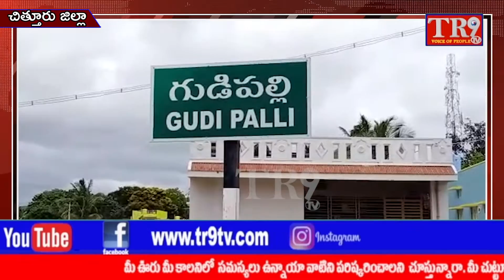తిమనాయనపల్లి గ్రామంలోని శ్రీ పెద్దపల్లి గంగమాంబ దేవాలయంలో పూజలు||TR9 TV